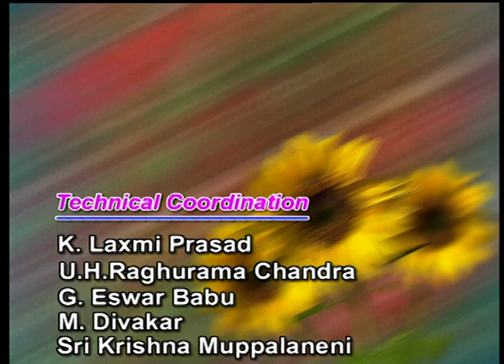BRAOU MBA 2nd Year : Capital Structure Theories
Year-2
Semester-
Subject-MBA
Course Title-FINANCIAL MANAGEMENT
Expert-Dr.M.Prabhakar Reddy
Course Code-MBA-08
Block No-3
Block Name-FINANCING DECISION
Unit No-8
Unit Name-Capital Structure